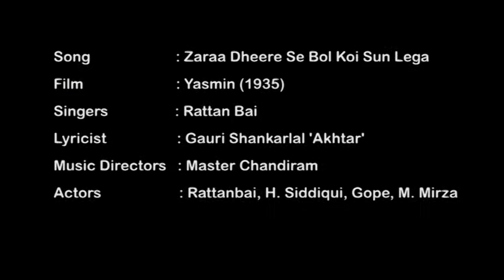Zaraa Dheere Se Bol Koi Sun Lega / Yasmin 1935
Lyrics of Mujh Pe Ilzaam-E-Bewafai Hai - मुझपे इल्ज़ाम-ए-बेवफ़ाई है
mujhape ilzaam-e-bewafai hai
mujhape ilzaam-e-bewafai hai
ai muhabbat teri duhai hai
mujhape ilzaam-e-bewafai hai

usane thani hai zulm dhane ki
mujh me himmat hai gam uthane ki
khush ho, ai dil tujhe mitane ki, mitane ki
aaj usane qasam to khai hai
mujhape ilzam-e-bewafai hai

tu hua dil se kab juda kah de
mujhase kyun ho gaya khafa kah de
tu hi isaf se zara kah de, zara kah de
kisane shart-e-wafa bhulai hai
mujhape ilzam-ebewafai hai

hai gawara tera sitam mujh ko
har jafa hai teri karam mujh ko
jaan jaae, nahi hai gam mujh ko
jab muhabbat pe bat aai hai
mujhape ilzaam-e-bewafai hai
mujhape ilzaam-e-bewafai hai
mujhape ilzaam-e-bewafai hai
mujhape ilzaam-e-bewafai hai

mujhape ilzam-e-bewafai hai

mujhape ilzam-ebewafai hai

mujhape ilzaam-e-bewafai hai